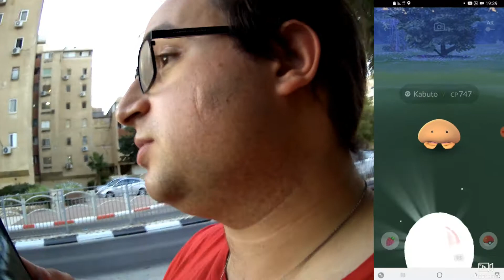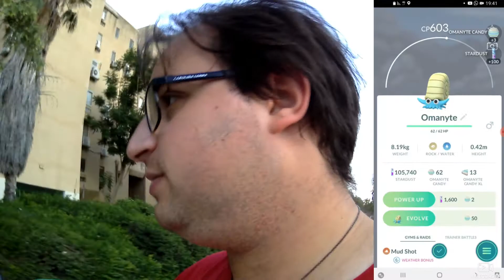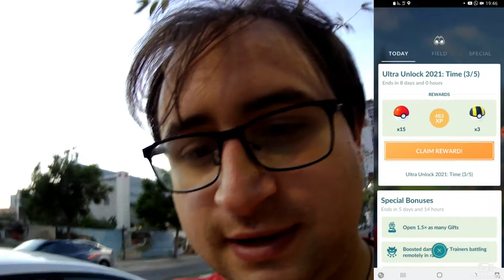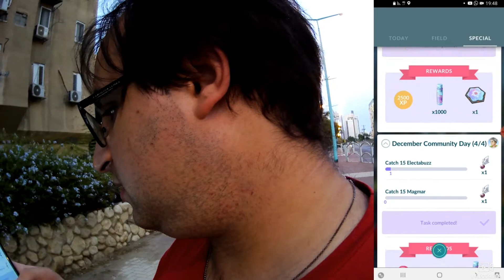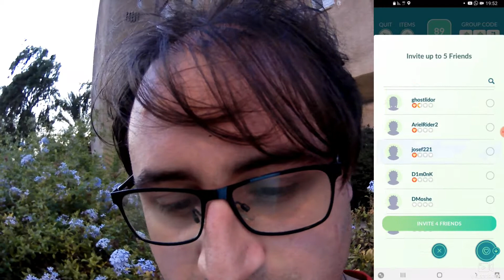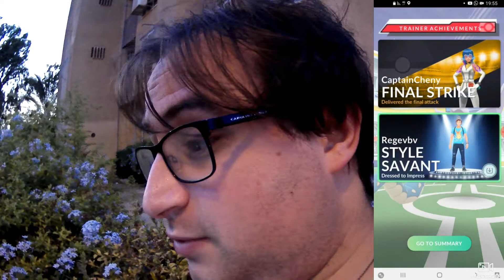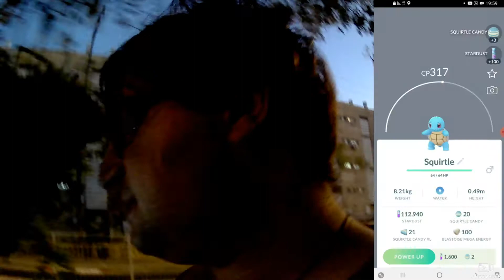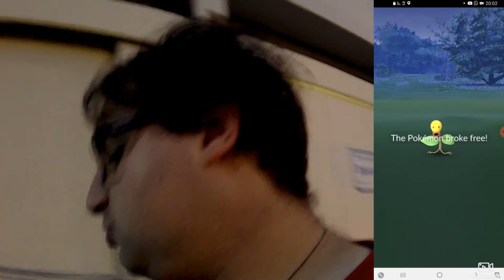Pokémon GOing Episode 285 - Twilight Of Aerodactyl